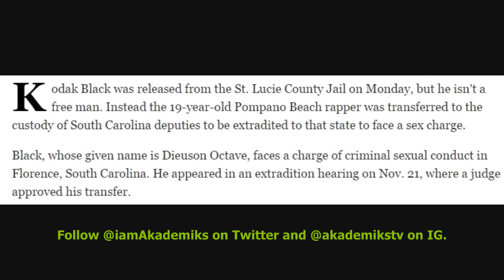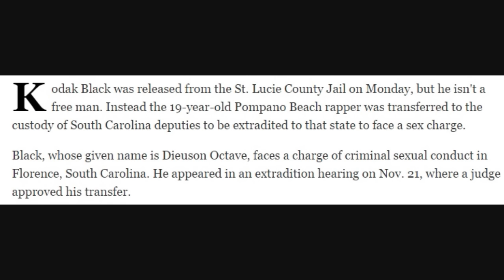Kodak Black Transferred to South Carolina Jail to Answer to Sexual Conduct Charge. He faces 30 Years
DJ Akademiks Speaks on Kodak Black being transferred to South Carolina Jail to Answer to Sexual Conduct Charge. He faces 30 Years